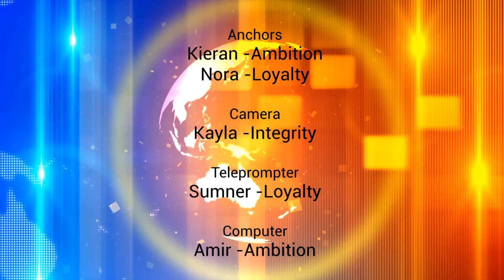January 23 Morning announcements